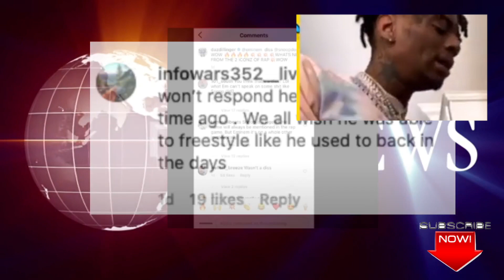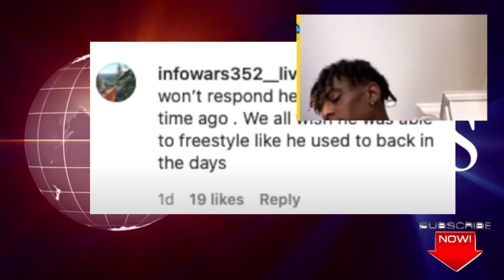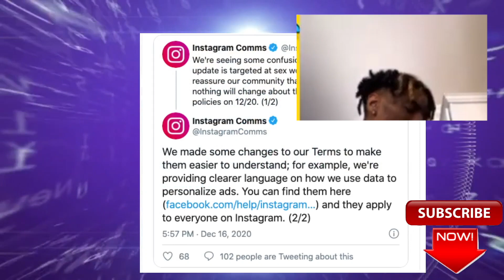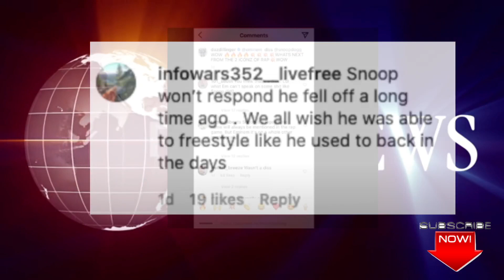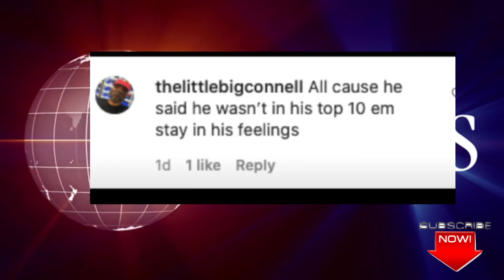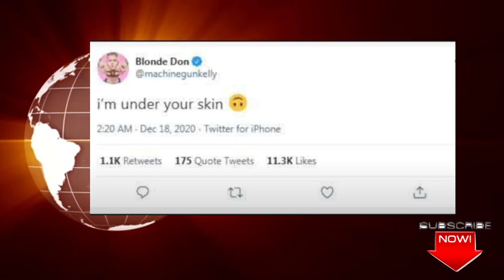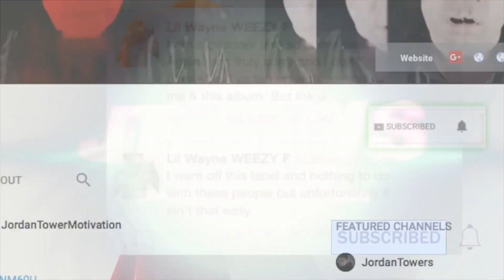Snoop Dogg Daz Dillinger Reacts Eminem Dissing Snoop, Soulja Boy THE LEGEND Rant, Snoop Jealous ?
Snoop Dogg Daz Dillinger Reacts Eminem Dissing Snoop, Soulja Boy NEW Rant, Snoop Jealous of Eminem?